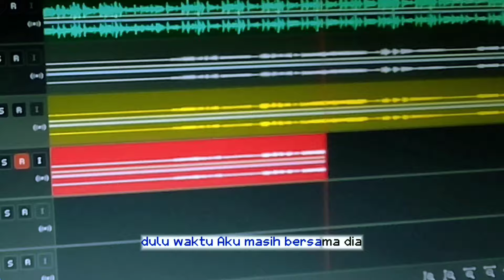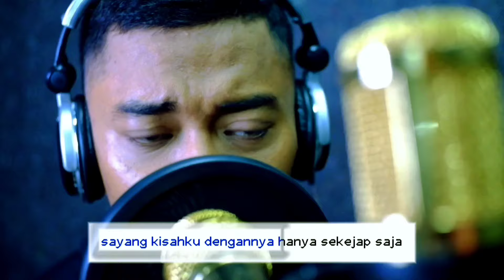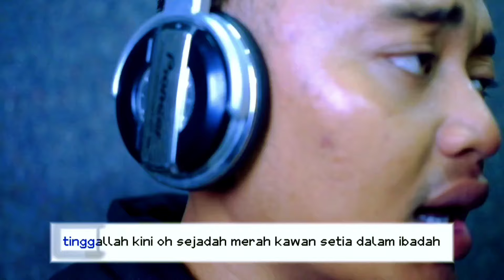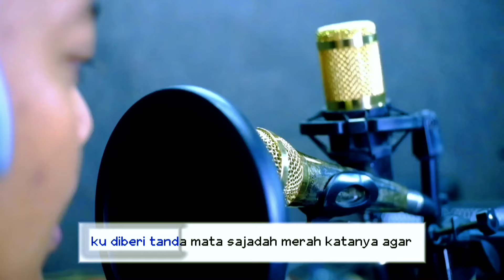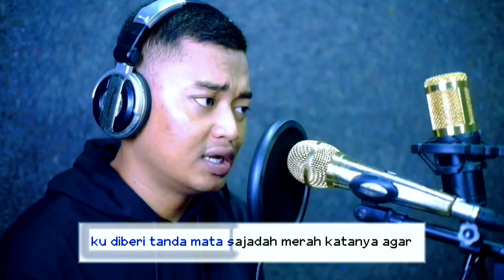Sajadah merah vocal Fauzi Fatah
cover yang indah Sajadah Merah dari M Fauzi Fatah